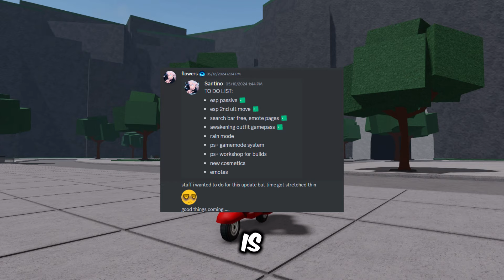The Strongest Battlegrounds DOES THE TATSUMAKI UPDATE RELEASING TODAY? + POSIBLE UPDATE DATE INFO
In this video I'm going to show The Strongest Battlegrounds DOES THE TATSUMAKI UPDATE RELEASING TODAY? + POSIBLE UPDATE DATE INFO